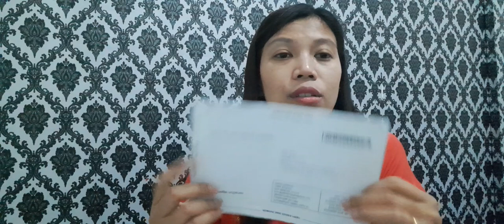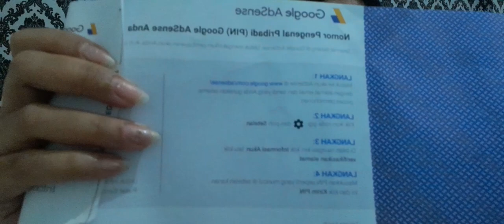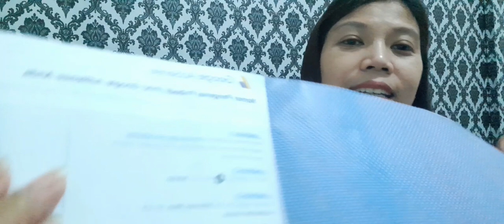Memasukkan Pin Google Adsense